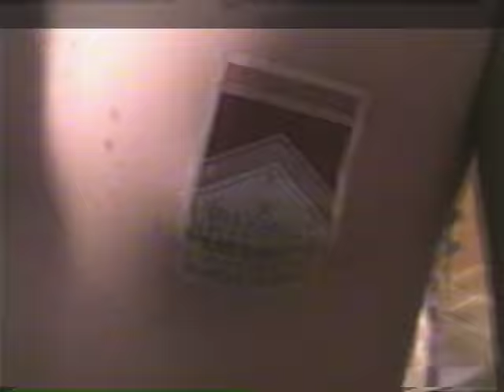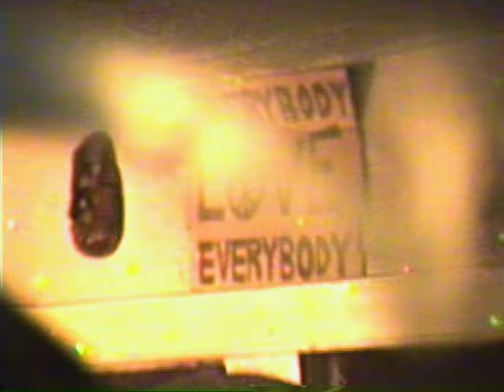Silver Linings (the Quintessential Banger) - Official Video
The following video captures a typical weekend in the life of Nakamara, set to the sound track of the Quintessential Banger.

Directed by Josh Zola
Produced by Andrew Valentine
Additional Camera: Joshua Wilbourn & Collin Edington
Performance by NAKAMARA